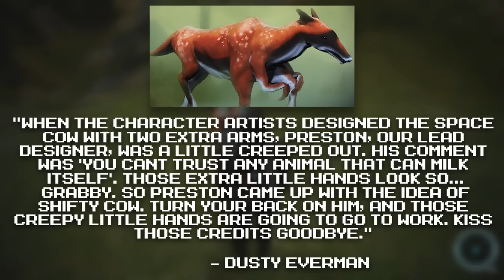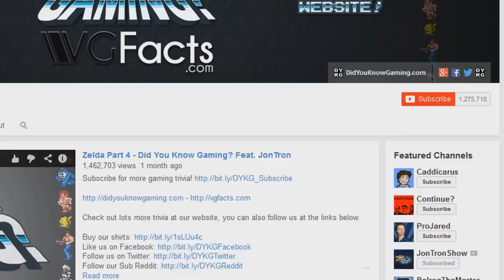Mass Effect - Did You Know Gaming? Feat. Really Freakin Clever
The original draft of this video was written by Innagadadavida.